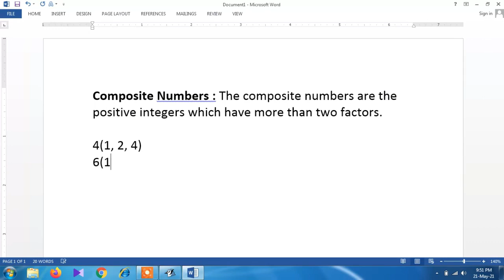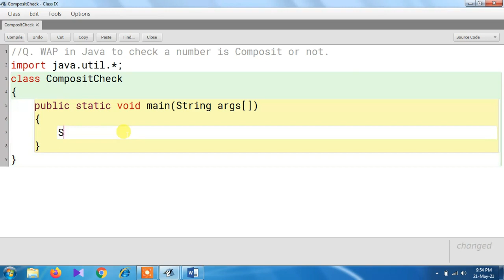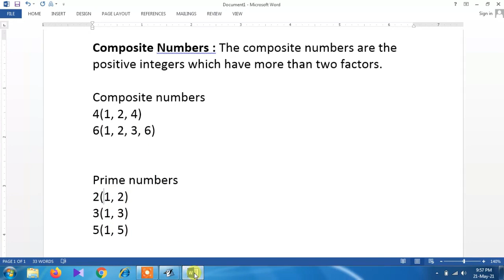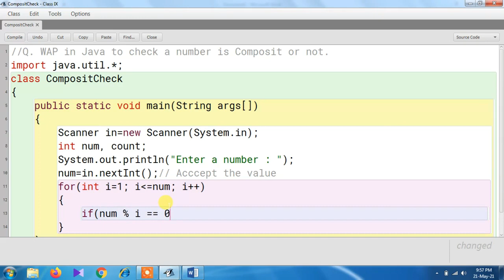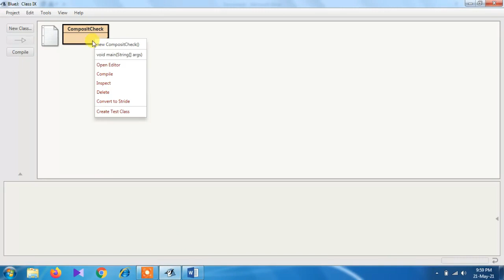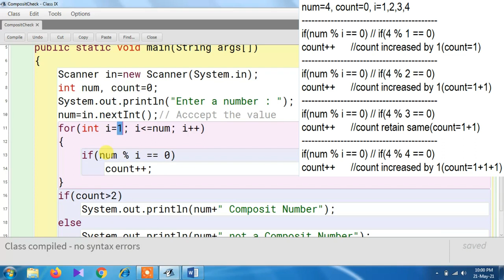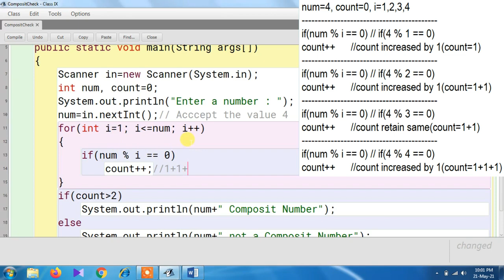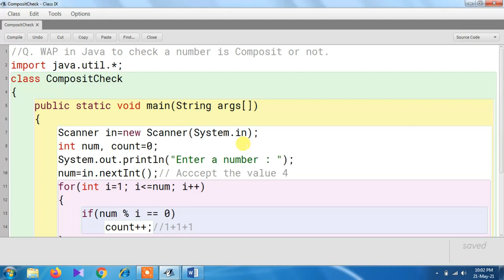Java Program to Check a Number is Composite or Not || Composite Number Program in Java in Hindi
In this video we have explain How to check a number is composite or not in Java.

WAP in Java to check a number is Composit or not.
import java.util.*;
class CompositCheck
    public static void main(String args[])
        Scanner in=new Scanner(System.in);
        int num, count=0;
        System.out.println("Enter a number : ");
        num=in.nextInt();// Acccept the value 4
        for(int i=1; i &lt= num; i++)
            if(num % i == 0)
                count++;//1+1+1
        if(count &gt 2)
            System.out.println(num+" Composit Number");
        else
            System.out.println(num+" not a Composit Number");
&lt is less then sign.
&gt is greater then sign.